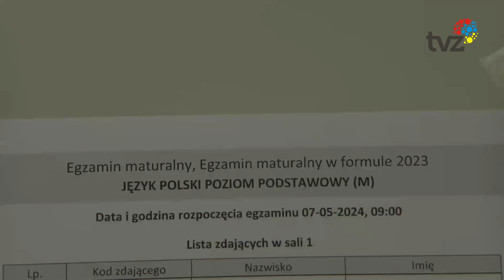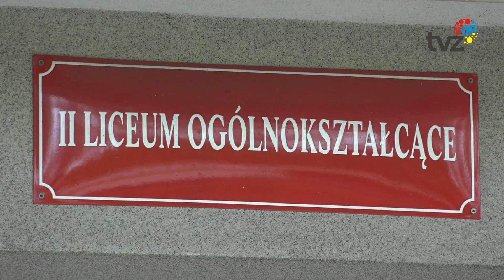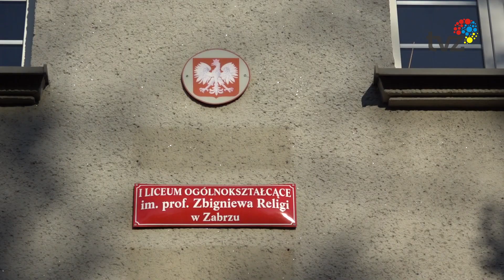UCZNIOWIE POZNALI WYNIKI MATUR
Nazywana egzaminem dojrzałości jest przepustką do dalszej edukacji. Mowa o maturze. Znane są już wyniki tegorocznego egzaminu.